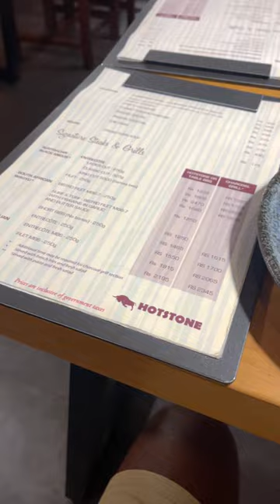Hotstone Grill Restaurant | Mauritius | Rose Hill - Steak House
An intimate gourmet restaurant in Rose Hill with a mouth-watering selection of certified meaty treats and seafood ranging from table grill to hotstone.